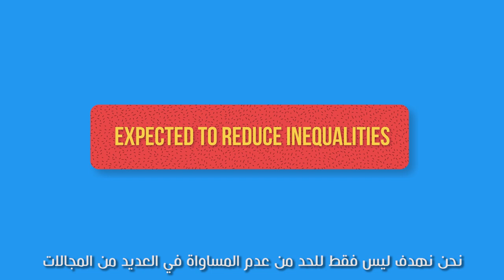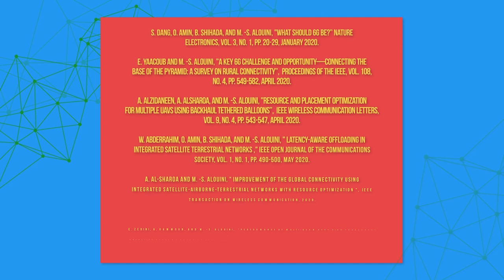6G : The time is now! (Arabic Subtitles)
While 5G companies and opponents are competing over the deployment of the first 5G platforms, the next generation of wireless telecommunication technology is being concocted right now in laboratories all around the world.

Every ten years, approximately, there is a new generation of wireless telecommunication systems. In 2020, 5G might still sound fresh to people, but to wireless communication research scientists, it is already an old story: 6G is the new frontier.

We investigated how this is happening, and the truth we found is far from any conspiracy theory we have heard of.

Mohamed-Slim Alouini, Chair of the ICT & Big Data Committee within the African Academy of Sciences (AAS), Professor of Electrical Engineering, and Head of the Communication Theory Lab at the King Abdullah University of Science and Technology (KAUST), Thuwal, Makkah Province, Saudi Arabia, agreed to show us the process from the scholar point of view.